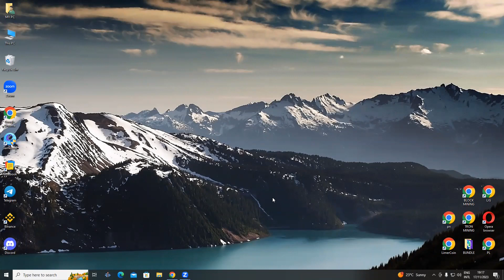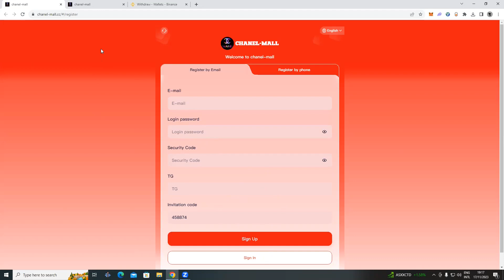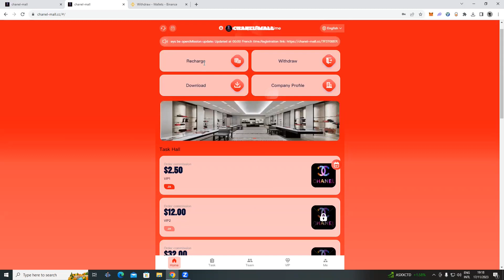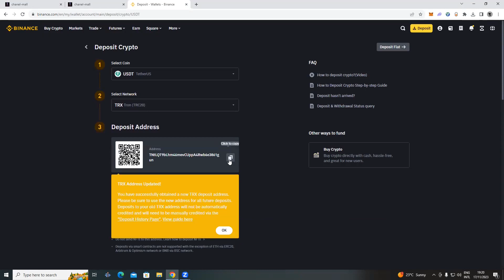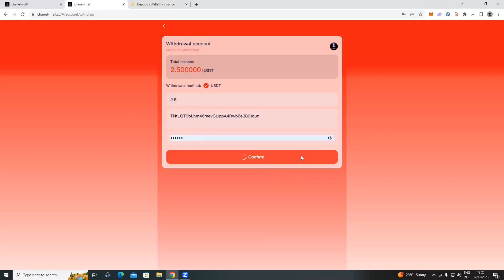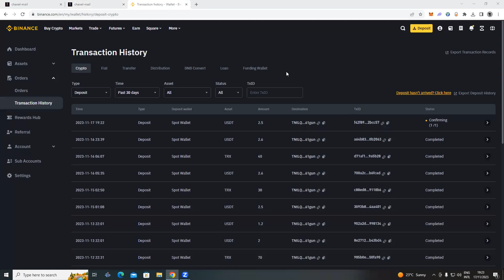දවසකට 2.5$ USDT BINANCE එකට Withdraw කරමු / Airdrop Sinhala / Free Airdrops / Sinhala Srilanka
usdt mining
usdt mining site
earn usdt
usdt
mining
usdt free earn
usdt investment
usdt mining sites 2023
free usdt
investment site
stormgain mining
tether mining
tether usdt
usd mining
100$ per day
app earn
best earning
dapp trx
dogecoin mining
earn app
earn free money
earning app
earning site
invest
mines
mining app
mining site
mining usdt
site
usdt site
usdt tether
usdt thunder
usdt wallet
2023 New Site New USDT Earning Site 2023